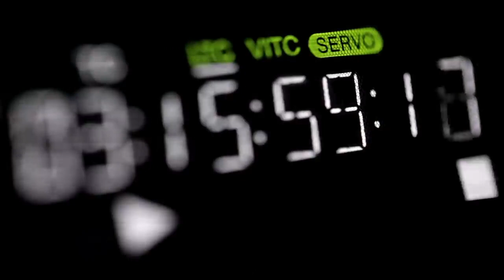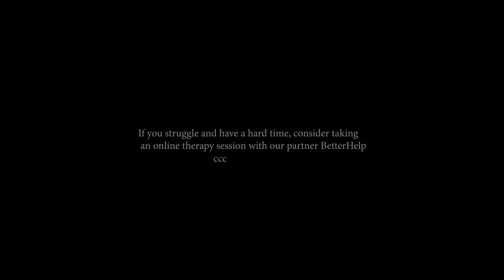THE BEST ADVICE ABOUT LIFE YOU'VE EVER HEARD Motivational Speech